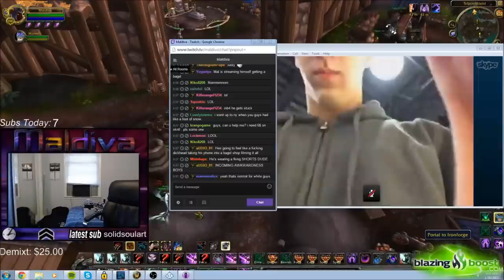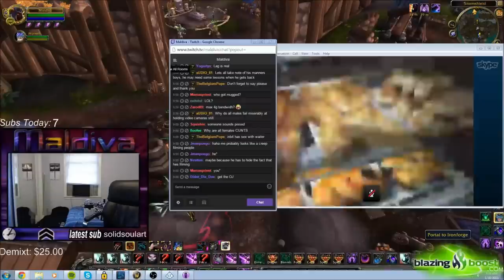Maldiva Field Trip To Bagel Shop